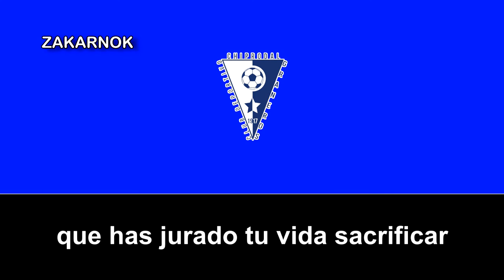Himno del CD Chiprodal de Graneros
El Club Deportivo Chiprodal de Graneros es un club de fútbol de la ciudad chilena de Graneros, en O'Higgins, en Chile y fue fundado en 1917.

Como mencioné antes, el club se fundo el 7 de mayo de 1917 bajo el nombre de Weir Scott, nombre de la importadora de productos de abarrotes de donde venian los jugadores, el 7 de julio de 1934 cambiaría su nombre a Sonalegra y en 1946 cambiaría a su nombre actual. También sería uno de los fundadores de la Cuarta División de Chile en 1983 y ganaría esa División en 1991 jugando una temporada en 199. Después volvería a su asociacion hasta 2003 donde jugaróa la última temporada en Cuarta Division y el 4 de abril de 2006 volvió a Tercera, ahora con el nombre de Graneros Unido, jugarÍa por 2 años desde 2008 juega en la Asociacion de Graneros.